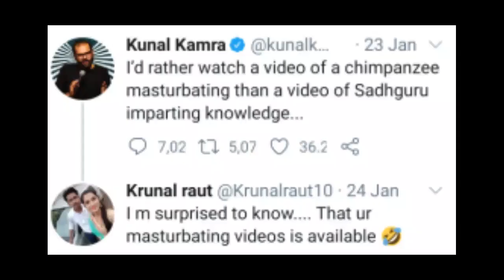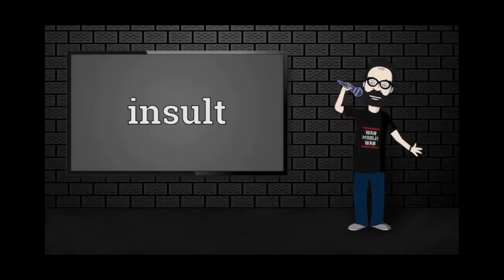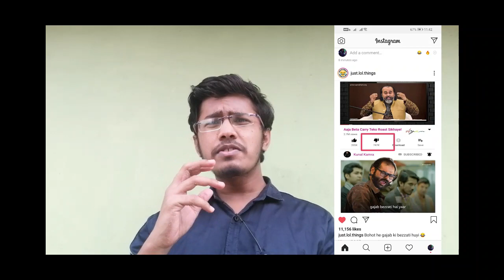Kunal The Anmol Ratna Kamra||This roast is required|| For you Carry Minati||Reply to kunal kamra.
This video has been made for an entertainment purpose. but if u want to take it personally u can.
The video is a roast  of kunal kamra's brainless video.